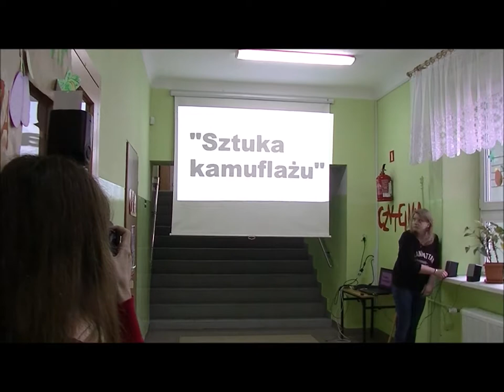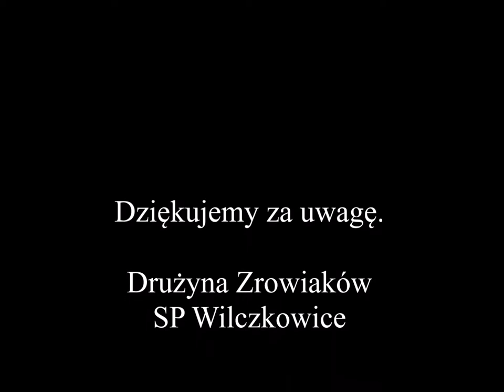Festyn Zdrowia Druzyna Zdrowiaki